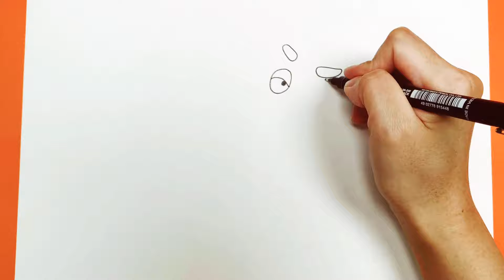Magical Coloring Box | Oddbods Coloringpages | Oddbods Drawing | Jeff